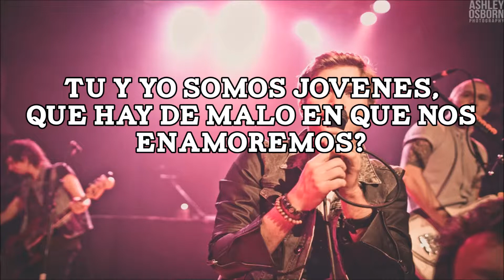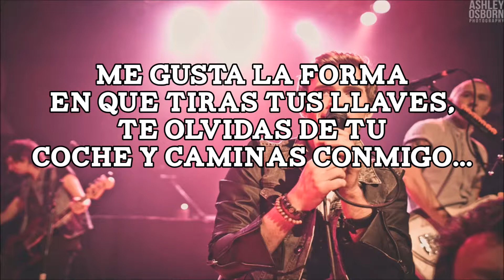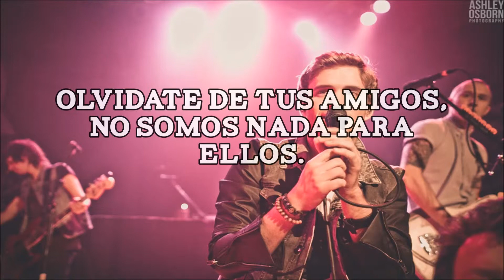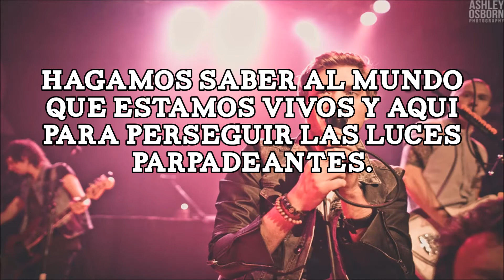Young - The Summer Set (letra en español)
Young de The Summer Set con letra en español.